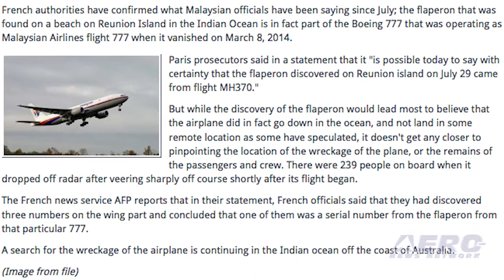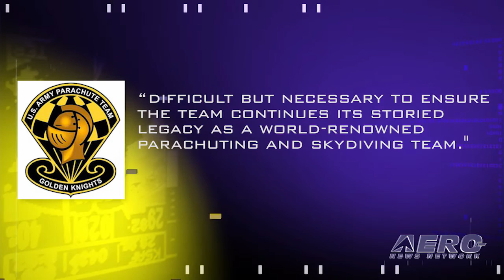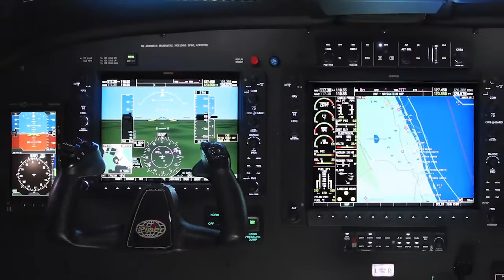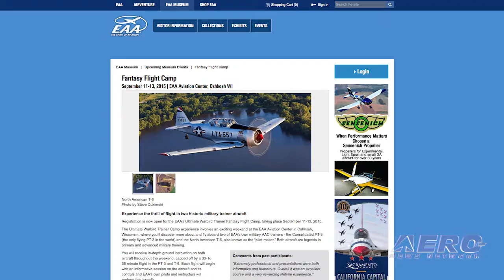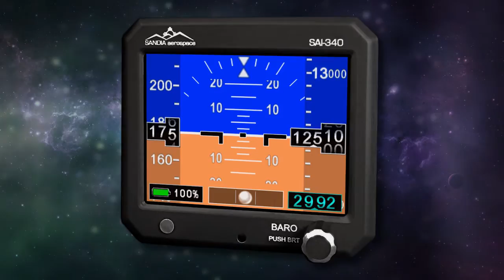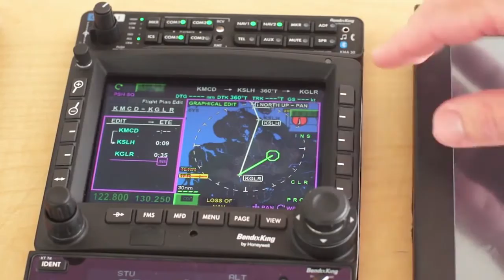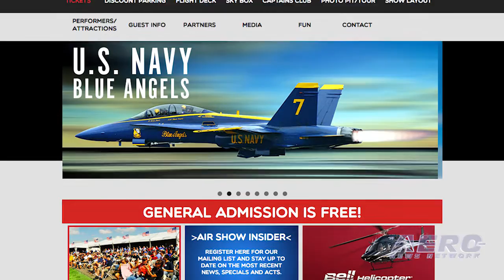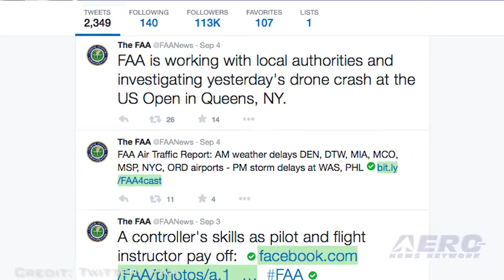Airborne 09.08.15: MH370 Debris, Golden Knights StandDown, Robinson Heli Upgrades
Also: Unwanted UAV, Aero-Calendar, Bezos' Blue Origin, ATC Privatization, WWII Aircraft To Greenville, Hill AFB's F-35s, ERAU In TX

French authorities have now confirmed what was already a logical assumption. The flaperon that was found on a beach on Reunion Island in the Indian Ocean is in fact part of the Boeing 777 that was operating as Malaysian Airlines flight MH370 it vanished on March 8, 2014. It’s reported that numbers on the flaperon matched those of the missing aircraft serial number. The U.S. Army Golden Knights Parachute Team remains on a safety standdown and pulled out of an international skydiving competition while they look into an accident last month which fatally injured a team member. The standdown came after Master Sergeant Corey Hood was fatally injured during a performance at the Chicago Air and Water Show on August 16th. He collided with another skydiver knocked unconscious. When he did not open his parachute, a safety device automatically opened his reserve chute, but Hood impacted a building as he fell. The same Genesys Aerosystems Helicopter Stability Augmentation System and autopilot that was FAA approved on the Robinson helicopter R66 earlier this year is now available on Robinson’s top selling R44 Model. The R44 autopilot option has all of the same modes and functionality as the R66 including basic stability augmentation, heading hold, altitude hold, navigation signal tracking, and approach guidance. The autopilot is now available as an option on R44 and R66 helicopters equipped with Aspen’s EFD 1000H Primary Flight Display. All this -- and MORE in today's episode of Airborne!!!

Airborne 09.08.15 is chock full of info in this Daily News Episode Tuesday, September 8th, 2015... Presented by Aero-TV veteran videographer and Airborne Host Brianne Cross, and supported by ANN CEO/Editor-In-Chief Jim Campbell, Chief Videographer Nathan Cremisino, and Aero-Journalists Tom Patton, and Earl Downs, this episode covers:

French Now Confirm That Flaperon Is From MH370
Golden Knights Cancel Performances, Competitions
Robinson Introduces New Autopilot, Aspen Primary Flight Display Package
UAV Drops In On Tennis Match
Aero-Calendar 09.08.15
Brevard County, FL Boosts Bezos' Blue Origin
Airbus Exec Urges Rapid Privatization Of ATC
Rare WWII Aircraft To Land In Greenville
Hill AFB Receives 1st Two F-35A Lightning IIs
ERAU Brings Interactive Experience, Aerobatic Pilot Matt Chapman To TX